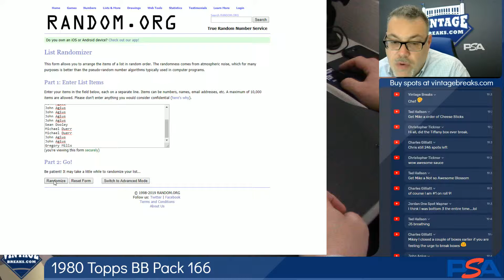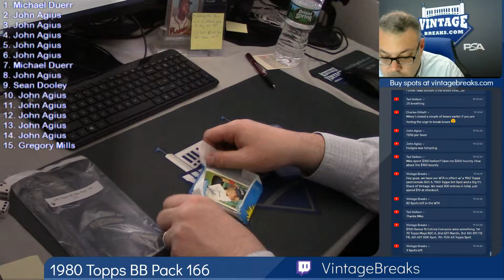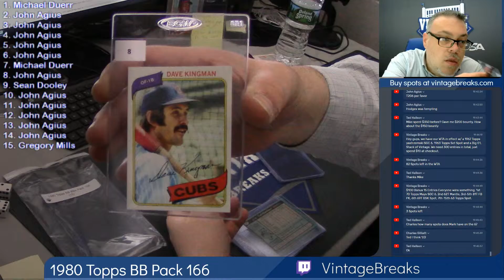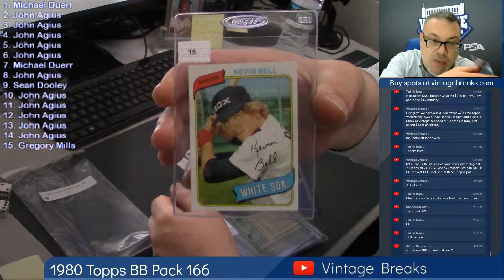05-21-2019 1980 Topps Baseball Pack 166 Break Video Opening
1980 Topps Baseball Pack 166 Break Video Opening